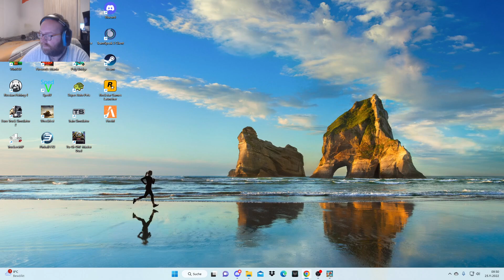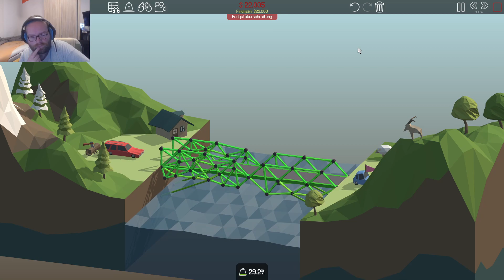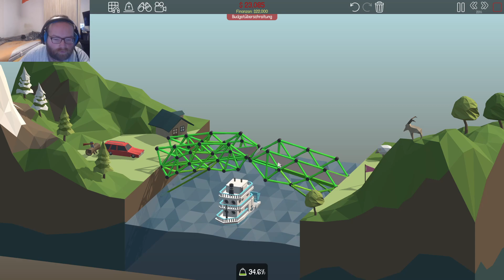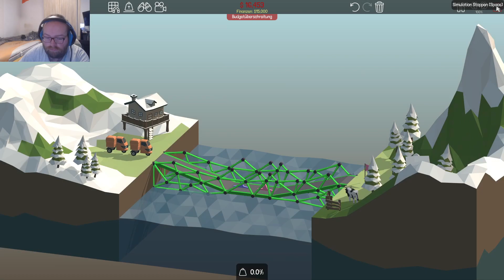Hydraulik Teil 2 in Poly Bridge mit Robin TV!